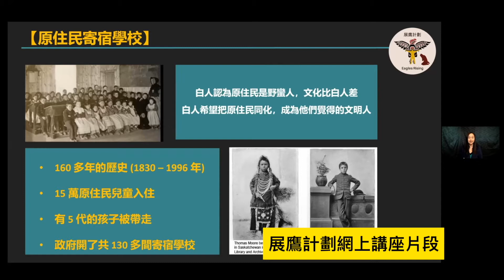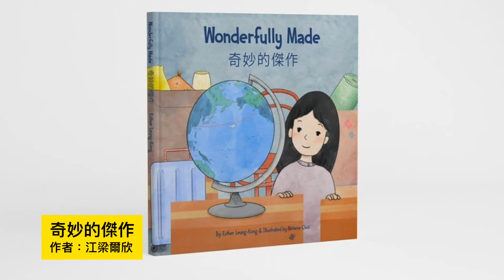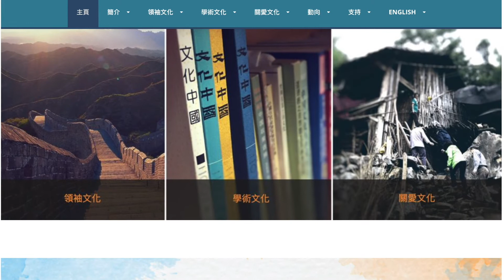與原住民同行｜江梁爾欣｜事工分享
我們的「文化問」Podcast訪問節目，第一個題目就是加拿大原住民。但為何要認識原住民呢？文化更新研究中心的事工拓展經理Esther Leung-Kong會分享她對原住民事工的理念和發展。